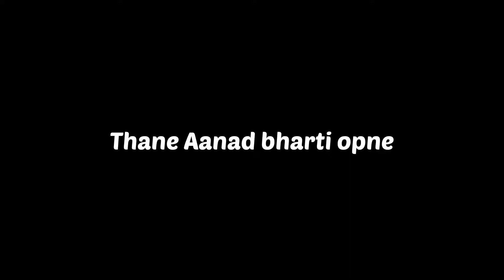Thane, Anand Bharti opne compition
Body builder contest

Body builder contest fight

Body builder contest fight 2024

bodybuilder status

bodybuilders

bodybuilder bodybuilder

bodybuilder training

bodybuilder training arms